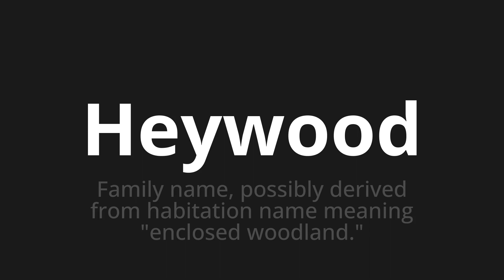How to pronounce Heywood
Master the Pronunciation of 'Heywood Which Means Heywood' - which means : FAMILY NAME, Possibly Derived from Habitation Name Meaning "Enclosed Woodland." 📝 with @PortuguesePronunciation 🎓🗣️ - [Your Guide to Portuguese]

Learn to pronounce 'Heywood' perfectly in Portuguese with our easy and engaging tutorial by @PortuguesePronunciation! 📖📽️ In this comprehensive video, we provide you with native speaker examples 🗣️👂 and phonetic breakdowns 🎵 to ensure you get the pronunciation just right.

How to say Heywood in Portuguese